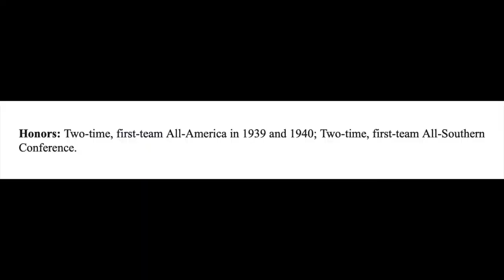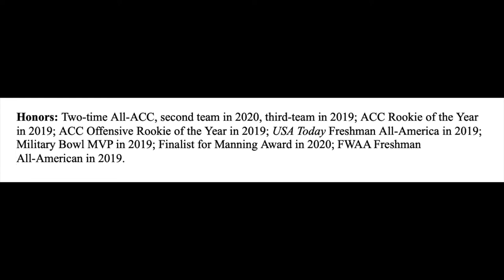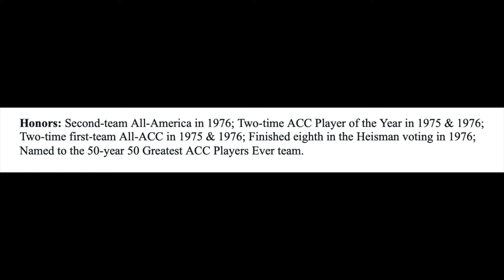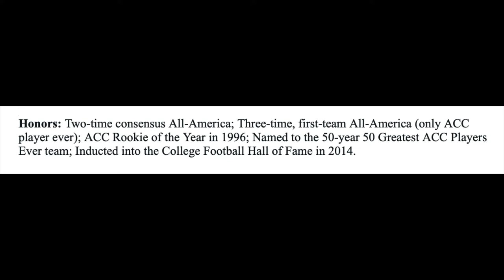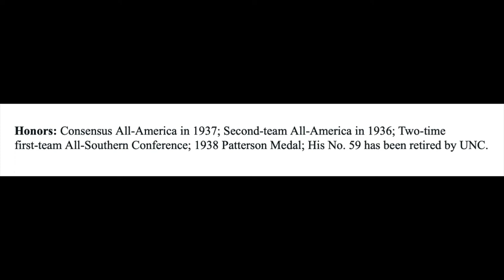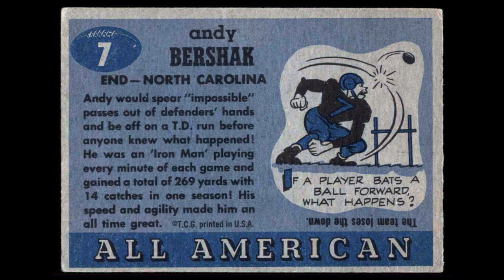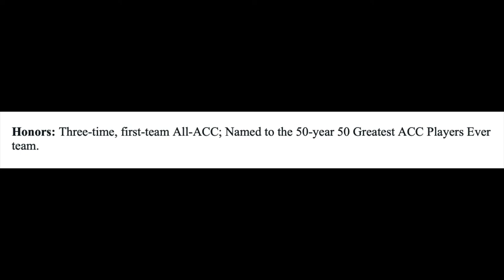THI Podcast: Top 25 UNC Football Players Of All Time | Nos. 8-13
In the third episode of our top 25 UNC football players of all time series, THI staff writer Jacob Turner and publisher Andrew Jones sit down to discuss the players ranked Nos. 13 through eight, including Paul Severin, Sam Howell, Mike Voight, Dré Bly, Andy Bershak and Kelvin Bryant.

You can read more about each player and their career at North Carolina on our